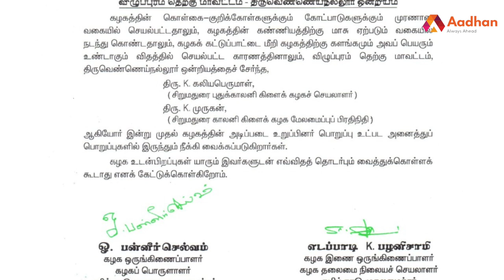ஜெயஸ்ரீ படுகொலைக்கு நீதி வேண்டும் | கதறிய குடும்பம் | நேரில் ஆறுதல் சொன்ன திரு. பொன்முடி MLA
ஜெயஸ்ரீ படுகொலைக்கு நீதி வேண்டும் | கதறிய குடும்பம் | நேரில் ஆறுதல் சொன்ன திரு. பொன்முடி MLA | Aadhan Tamil